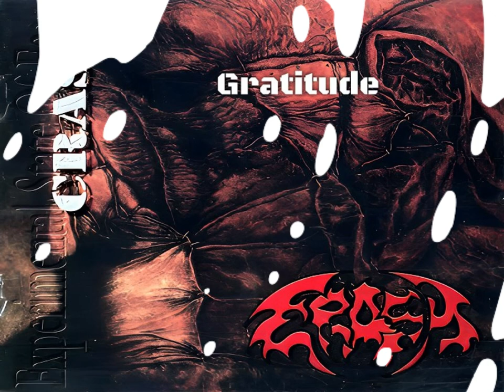Crash – Experimental State Of Fear (1997) full album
1. Breathe/Suffer
2. Another Weakness (4:15)
3. Machinery (8:45)
4. Rats (12:46)
5. Broken Eyes (17:23)
6. Season in Red (22:02)
7. Gratitude (26:08)
8. Dissolution (28:42)
9. Bombcult (31:37)
10. Status (34:56)

Jeong Yong-Wook : Drums
An Heung-Chan : Vocals/Bass
Ha Jae-Yong : Guitars
Yi Seong-Su : Guitars